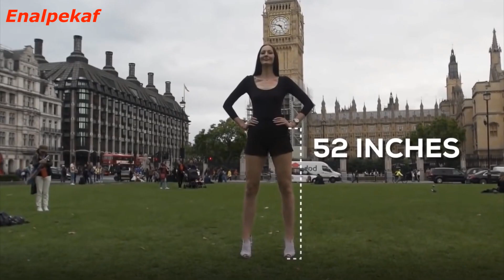MASK - Land Of The GIANTS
The Nephilim were giants, the violent superhuman offspring produced when wicked angels mated with human women in the days of Noah. Partial Audio By My Friend Mark G. Toop, Strong Delusions Fallen Angels & Demons Revealed
 A Strong Delusion is a result of thousands of hours of research over many years into the direct and indirect influence and manipulation of Satan and fallen angels upon human history, pertaining to both pre-flood and post-flood eras. Journey to uncover revelations within Gods Word, many not commonly taught in Christian institutions or on Sunday mornings. Drill deep into the Word of God through many Hebrew and Greek word translation origins. Discover what Jesus really meant when He stated in Matthew 24:37:40. But as the days of Noah were, so shall also the coming of the Son of man be. What was the exact reason God found it necessary to destroy the majority of life forms on Earth? What are the exact origins of fallen angels and demons? Is modern society being set up for greatest deception since the ultimate lie told at the Garden of Eden-is the world under A Strong Delusion? Answers to these ultimate questions-and many more-await. The facts are presented. You decide.
There are varied opinions regarding death, the afterlife and the much-debated event of the Rapture. This book probes deep into the Word of God to reveal what is actually stated within these Scriptures. It is Marks prayer that you will find increased spiritual revelation and deeper understanding, as led by the Holy Spirit, after carefully and prayerfully considering What Happens at the Rapture? You are encouraged to open your Bible and read along as you embark on this journey of spiritual understanding. Mark G. Toop is an avid researcher of Gods Word including topics of prophecy, creation, gifts of the Spirit, and exposing spiritual deception in these last days. Mark is the founder of Search Light Presentation Ministry.
Introduction by Occulscience101
Photos of my Favorite Politicians , Popes & Celebrities
Pope Francis is the head of the Catholic Church and sovereign of the Vatican City State. Francis is the first pope to be a member of the Society of Jesus, the first from the Americas, the first from the Southern Hemisphere, and the first pope from outside Europe since Gregory III, a Syrian who reigned in the 8th century

This video is fictional and a comedy everything in this video is a joke for fantasy purposes only